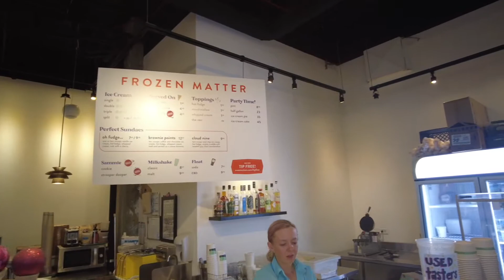JAY VLOG SPECIAL - MS. ATHENA'S BDAY DINNER -D BAR DENVER 091021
My friend's Athena's bday dinner at d-bar, Denver. Located at North Cap. Hill neighborhood, where there are plenty of unique and trendy eateries, d-bar offers a wide selections of desserts, but they do offers a limited selections of full meals as well. The staff was nice enough to accommodate us to have an outdoor seating as it was a very beautiful evening indeed. Perfect for a bday dinner!! when you're in the neighborhood checkout frozen matter ice cream too!! they're amazing!!